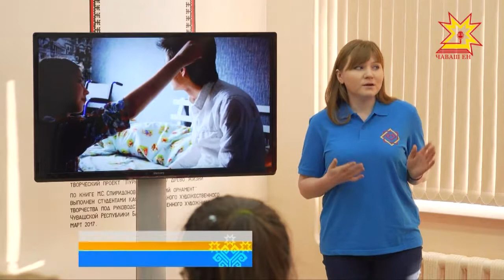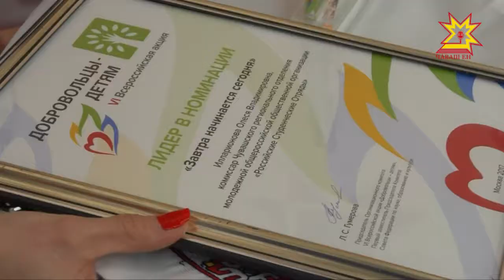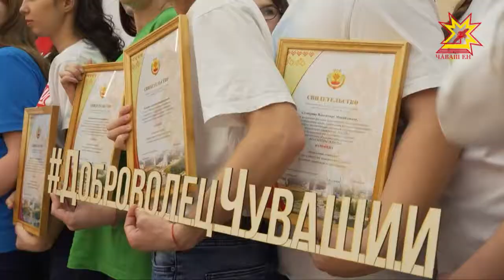C авторами перспективных социальных проектов встретился Глава республики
Добровольцы — движущая сила. C авторами перспективных социальных проектов встретился Глава республики. Кому оказывают поддержку волонтёры Чувашии и на какой эффект рассчитывают? Подробности у Дмитрия Ковалёва.